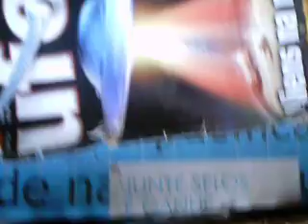VIDEOS CAOS E NATUREZA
VIDEO FEITO A RUA CONSELHEIRO JOBIM 50 NO ENGNENHO NOVO, SUBURBIO DO RIO DE JANEIRO, BRAZIL